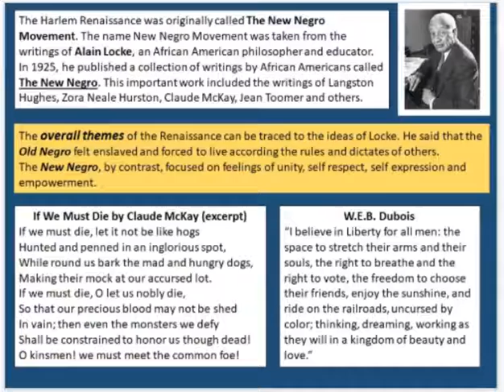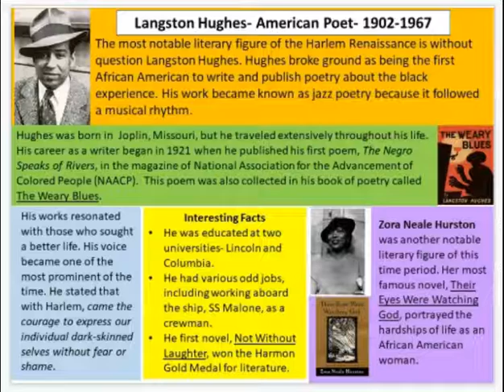Harlem Renaissance Escape Room